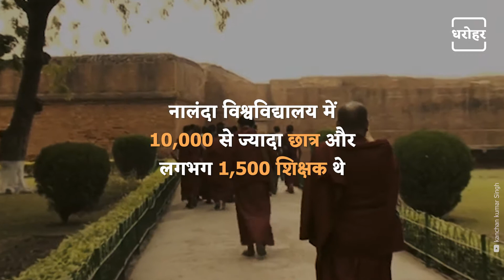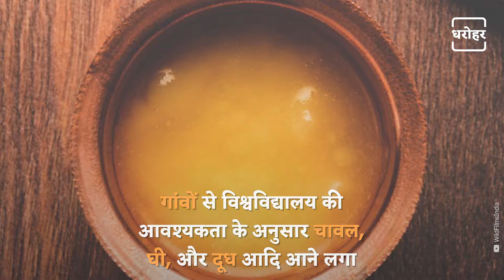नालंदा विश्वविद्यालय का इतिहास | A brief history of Nalanda University | NEWJ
भारत की पुरातन धरोहरों में से एक है नालंदा विश्वविद्यालय जहां बौद्ध धर्म दर्शन तथा अन्य विषयों की शिक्षा दी जाती थी। यहां पढ़ने के लिए दूर देशों से छात्र आते थे। जानिए नालंदा विश्वविद्यालय से जुड़े रहस्य।

The establishment of the ancient Nalanda as an undisputed seat of learning was a natural consequence of the time and place in which it was situated. Ancient Magadha was characterized by an intellectual ferment unlike any known to mankind. Nalanda University was able to meld multiple discourses and to embrace knowledge in its entirety to become uniquely attractive for all seekers of pure knowledge.